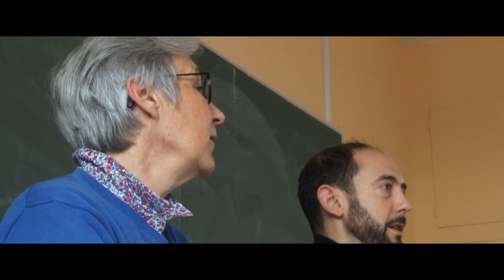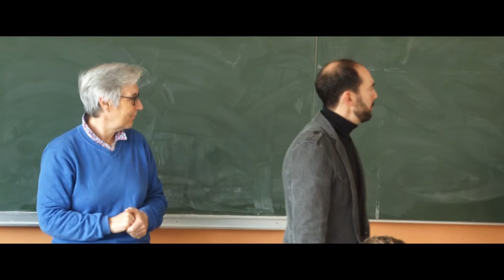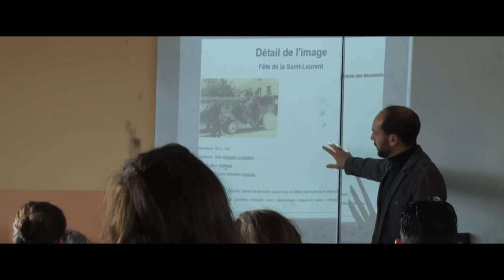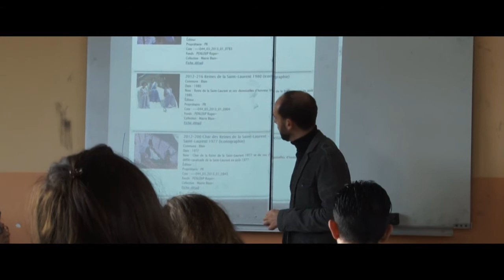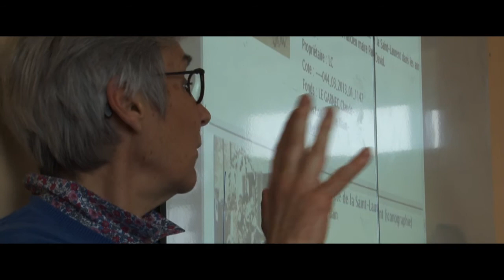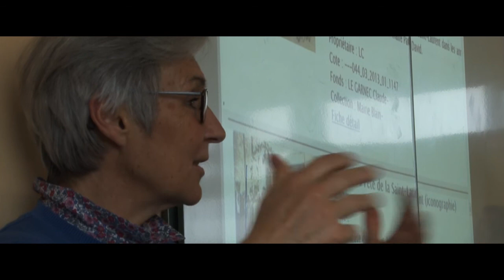MAKING OF PROJET SAINT-LAURENT (LYCÉE SAINT-CLAIR) #2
Projet Jeunes Fête de la Saint-Laurent.
Patrimoine autour de la Saint-Laurent : Réappropriation par les jeunes d’une fête régionale traditionnelle : histoire, mémoire, archives, objets, littérature orale…
Mairie de Blain / Office du patrimoine culturel immatériel